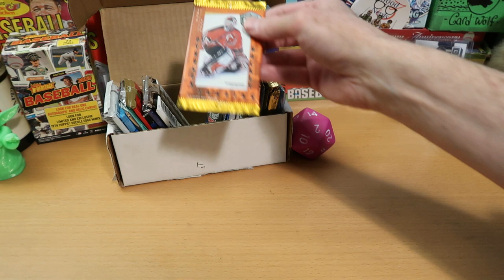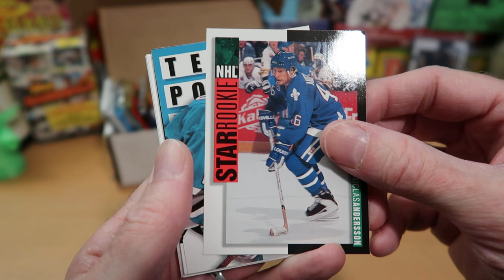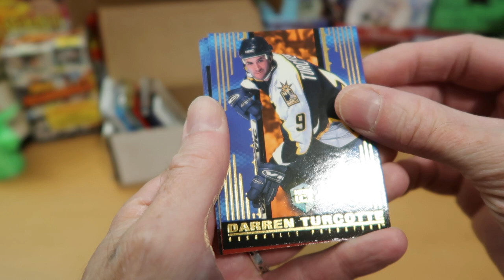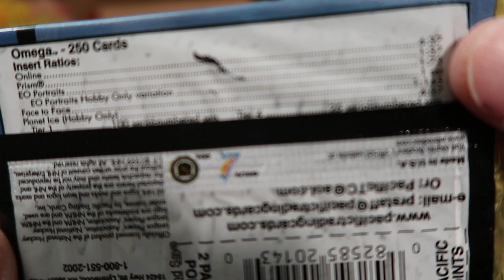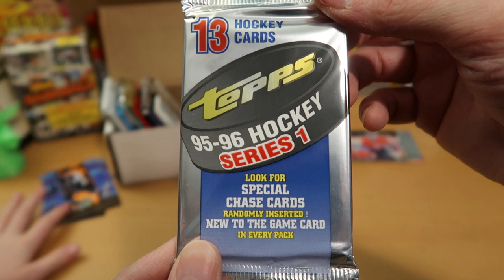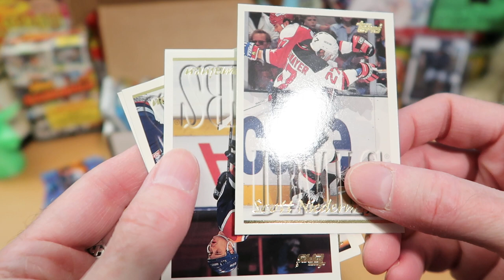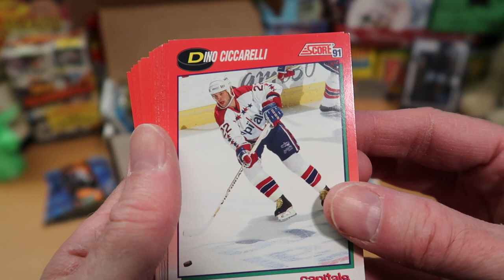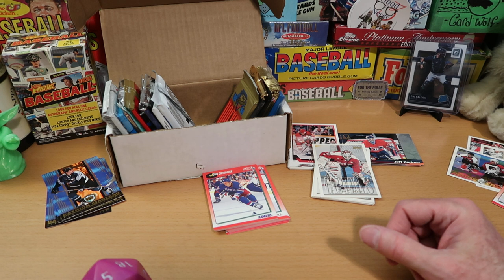Vintage Hockey Packs! Dorking with Dice...on Ice!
Hello awesome people, thanks for tuning into the channel! Dorking with Dice is back this week with a big box of 20 vintage Hockey packs! A giant D20 will tell us which ones we get to open today!

And best of all, the Pack Opening Machine is here to assist us with these packs! Lots of variety in the box this week, and we pull some packs you may never have seen before!

Sit back and relax with a beverage of your choice and behold some vintage goodness : )

Over the next couple of weeks, I've got more great content planned, including  baseball, football, hockey, mail day, and more!